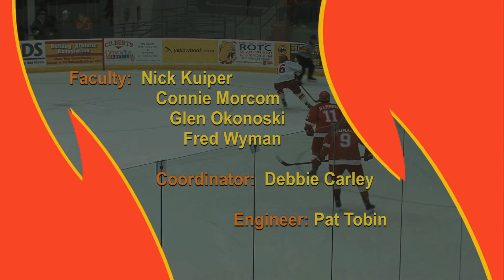Ferris Sports Update TV - Head Tennis Coach Chad Berryhill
Ferris State University first-year head coach Chad Berryhill talks Bulldog tennis on this week's Ferris Sports Update TV show with host Rob Bentley.  They recap a weekend sweep and look ahead to this week's road trip.